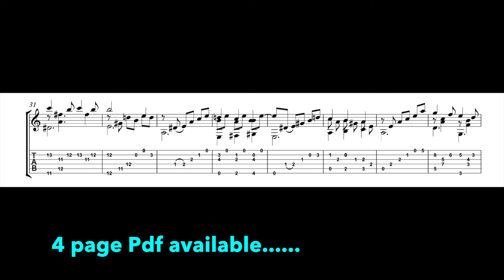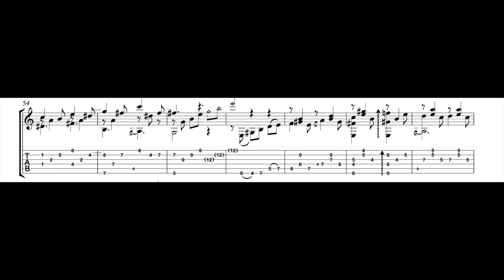Carora Antonio Lauro - David Russell (Transcription)